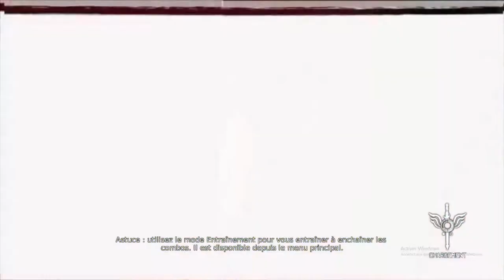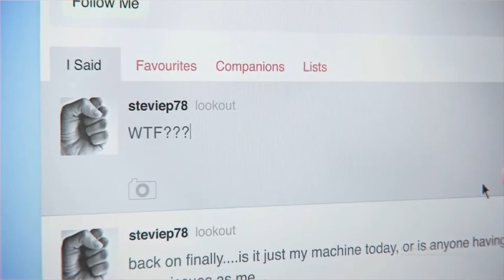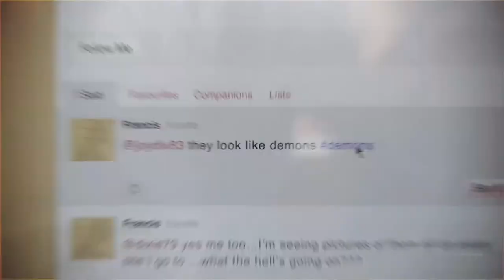Devil May Cry - Nephilim Mission 19 : Face-à-face avec le diable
Objectif, avoir tous les succès de ce jeu !
Il m'en manque 11 et l'objectif actuel est le suivant : Réussir toutes les mission de campagne Nephilim avec une note SSS.